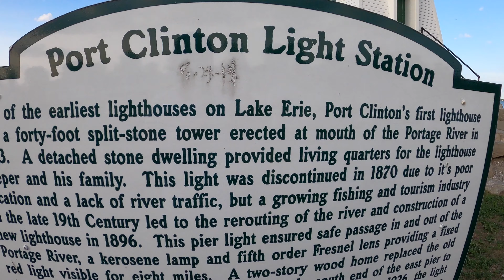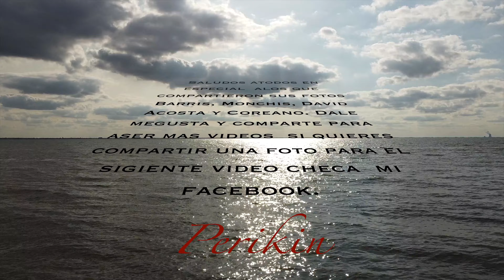Kelleys Island State Park | OHIO